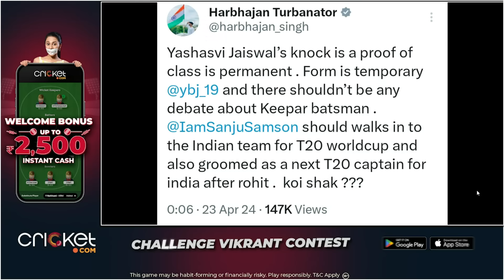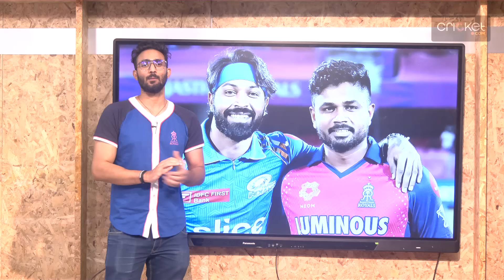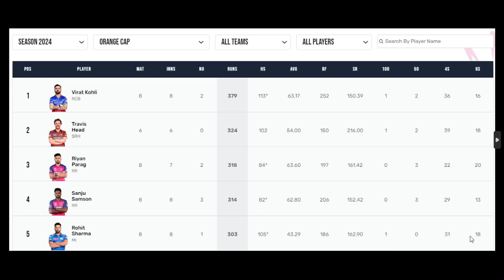T20 WORLD CUP में SANJU SAMSON हो WICKET KEEPER और फिर CAPTAINCY. क्या अब DEBATE खत्म?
itel A70

Vikrant Gupta
Sports Tak
Aaj Tak
Sports Tak
BCCI